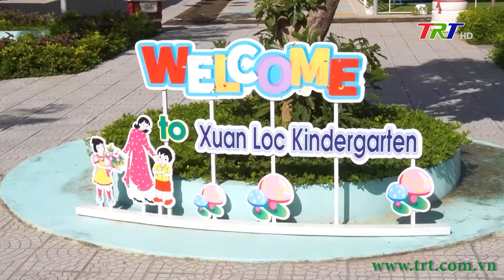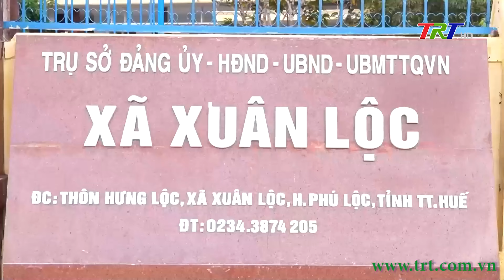Xuân Lộc (Phú Lộc) xây dựng thành công xã nông thôn mới